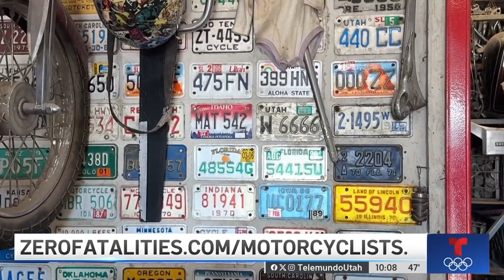DPS: Piden a conductores y motociclistas ceder el paso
En Utah, donde los accidentes de motocicleta tienen 9.2 veces más probabilidades de ser mortales que los accidentes automovilísticos, es necesario educar a los conductores sobre prácticas seguras.